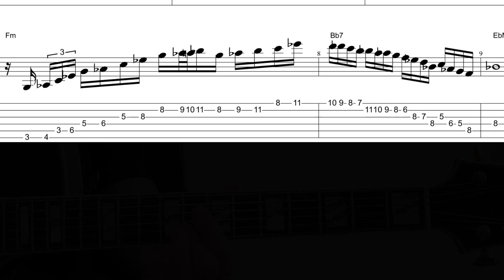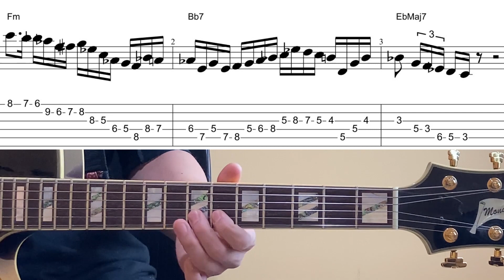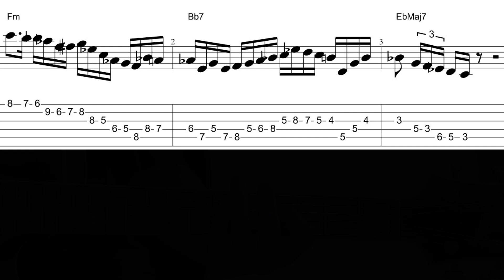2-5-1 16th notes Jazz licks #2 Fm-Bb7-EbMaj7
Backing Track
Fm-Bb7-EbMaj7 Backing Track @ 100 BPM

00:00 Ex1)
00:45 Ex2)
01:30 Ex3)
02:23 Ex4)